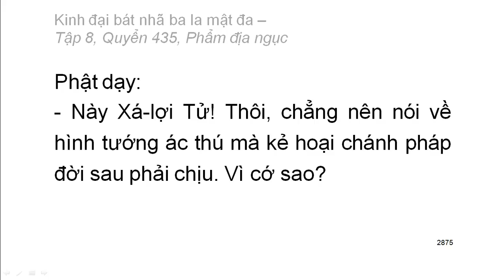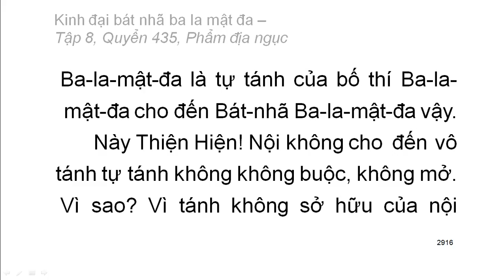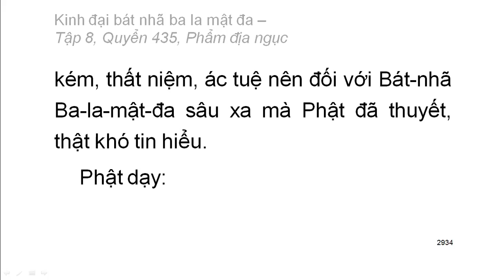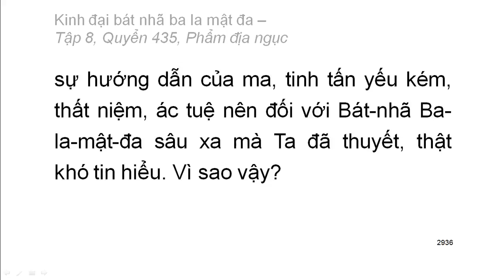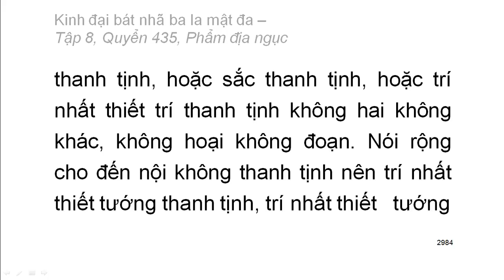600 quyển Kinh Đại Bát Nhã Ba La Mật Đa: Quyển .../600 (tiếp) (đọc lần 2)